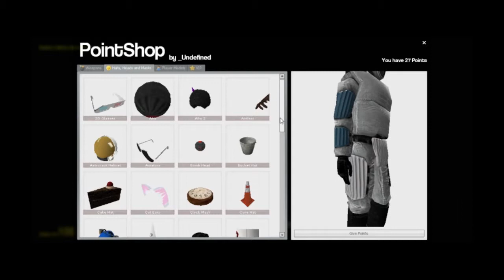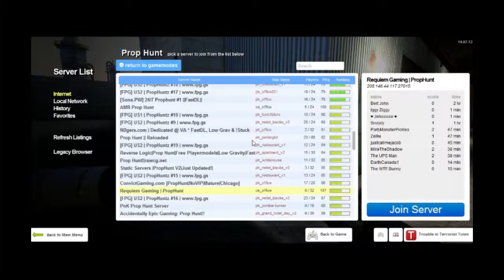Prop Hunt G mod e1